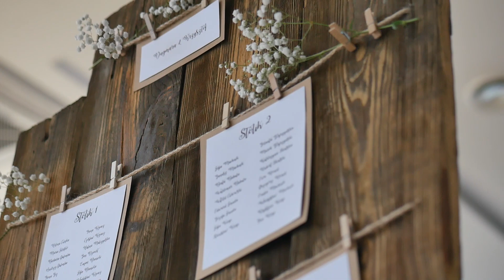Dagmara i Krzysiek - Wedding Short (Fabryka Ruchomych Obrazków)